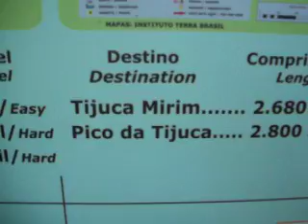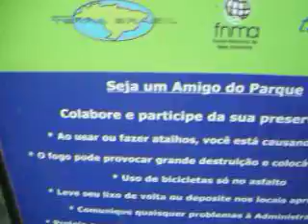Floresta da Tijuca - entrada da trilha "aventura" pt' 7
É só pra quem é fera!